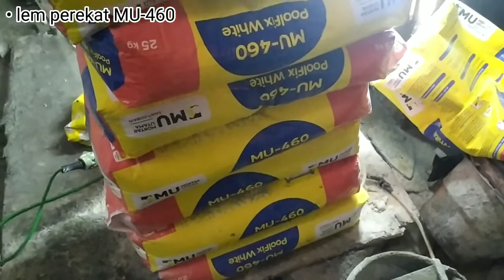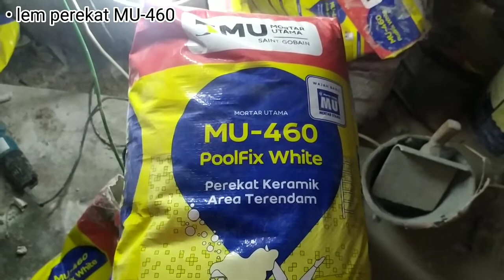cara pasang keramik gedung bawah tanah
cara pasang keramik gedung bawah tanah ini memang beda, sebelum pemasangan harus di water proofing dahulu setelah itu diproteksi, bahan perekat pun beda menggunakan mu -460, untuk pemasangan keramik selanjutnya sama dengan pemasangan keramik yg lainya, juga ada metode yg lainya. Cara pasang keramik lantai, Cara bikin kepala keramik lantai, Cara pasang keramik, cara pasang keramik lantai, cara asah geraji, cara pasang keramik dinding, keramik lantai, keramik dind ing, Tile Floors, How to install floor tiles, how to install wall tiles, the starting point for installing ceramics, how to install ceramic tiles, how to sharpen saws, how to file saws, how to sharpen chainsaws, how to make ceramic holes, how to install granite ceramicscaramemasang, Carapasangkeramik lantai, Carabikinkepala keramiklantai, Carapasang keramik, carapasang keramikdariawal